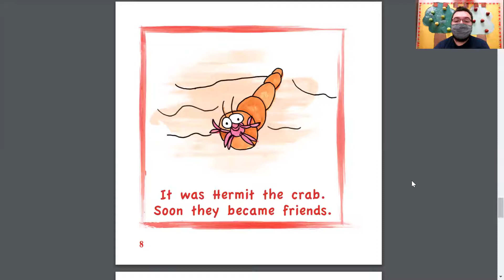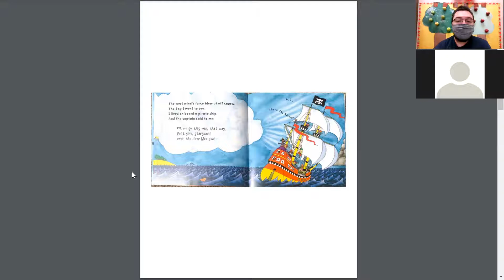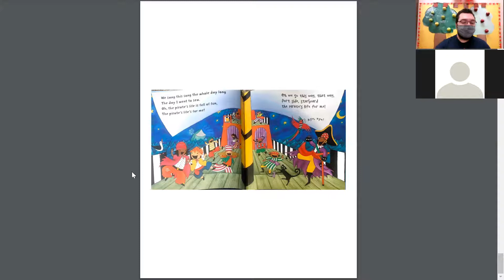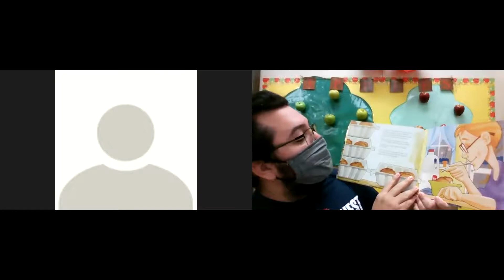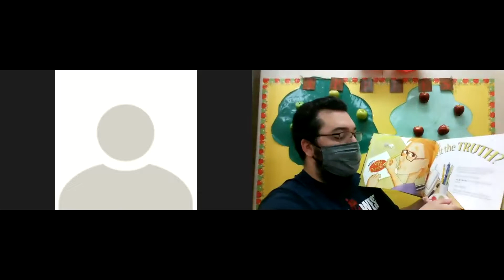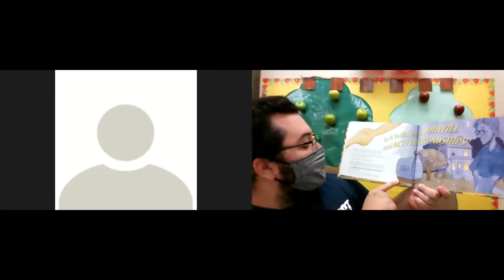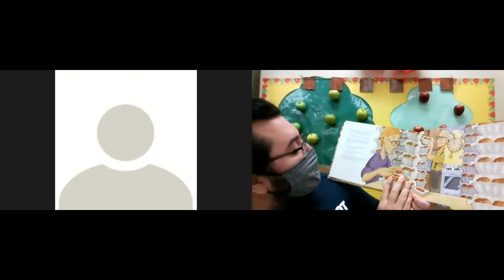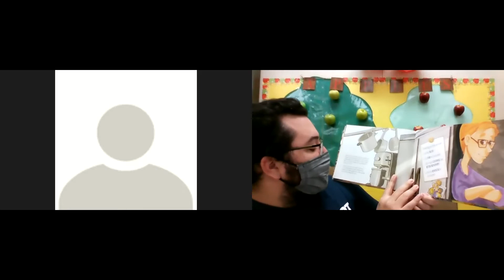Zoom Story Time with Teacher Gabe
Book 1: Snappy the Crab
Author: Pat Calfee
Illustrator: Isybilla Gee

Book 2: Portside Pirates
Author: Oscar Seaworthy
Illustrator: Debbie Harter

Book 3: Andy and Elmer's Apple Dumpling Adventure
Author/Illustrator: Andrew J. Shoup